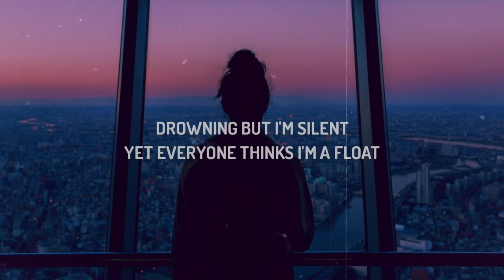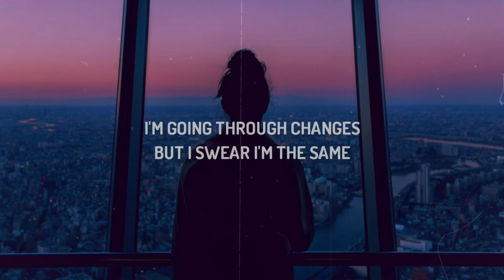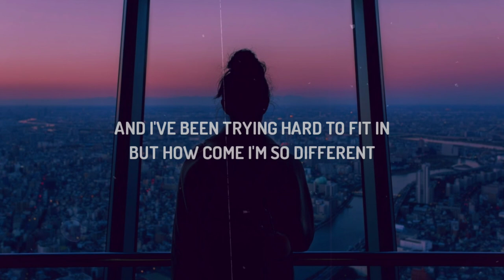Thomas Reid - Changes (Hayd Cover) (Lyrics)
Hayd - Changes (Thomas Reid Cover)

(Lyrics):
I've been going through the motions
Learning how to pretend
That everything is perfect

And I've been sinking in an ocean
Drowning but I'm silent
Yet everyone thinks I'm afloat

I'm running through mazes, mazes
Maybe it's just a phase but regardless
I'm flipping the pages, pages

But I swear I'm the same
Could you show me some patience

Could you show me some mercy
If I start to stray?

I've been chasing after feelings
Most of which are fleeting
I still feel empty

And I've been trying hard to fit in
But how come I'm so different
From everyone I see?